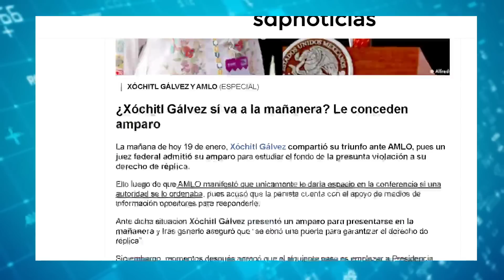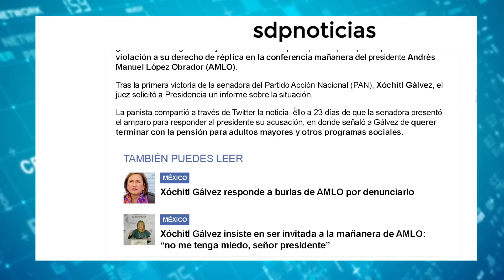¡No se cansa de hacer el ridículo! AMLO la quiso ayudar a evitar este acto bochornoso pero...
La senadora del Partido Acción Nacional (PAN) Xóchitl Gálvez ha presentado un amparo para poder asistir a la conferencia "mañanera" del presidente Andrés Manuel López Obrador. Gálvez ha solicitado asistir a una de estas conferencias tras las declaraciones del presidente en las que afirma que ella había votado en contra de los programas sociales del Gobierno. Sin embargo, el presidente le ha negado la posibilidad de asistir a una de estas conferencias. Gálvez ha afirmado que esto es para garantizar su derecho a réplica y que ella está de acuerdo en apoyar a los más necesitados mediante transferencias económicas, pero que estos programas son insuficientes si no se acompañan de educación y generación de empleo.